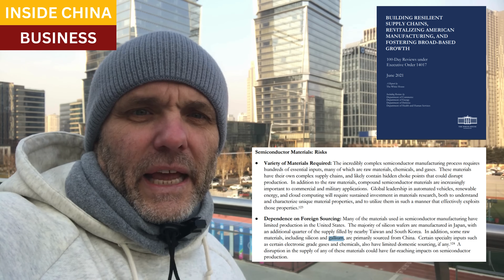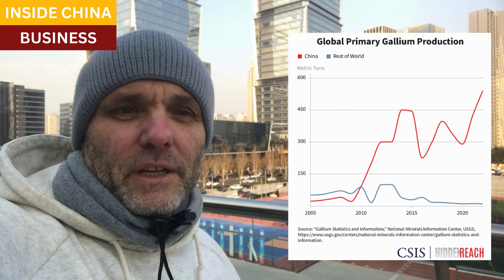US price tag for China's gallium export ban: $602 billion and new monopolies for Huawei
In retaliation over semiconductor export bans, China banned exports of gallium.  A mere 30% reduction in gallium supplies to global markets would result in a $602 billion hit to the US economy alone, according to experts.

What's more, gallium is a critical component in 5G telecom gear, a market where Huawei already has large advantages and is believed to be at least a generation ahead of competitors outside China.  Gallium nitride allows for telecom gear to be made much lighter, resulting in far lower costs for installation, maintenance, and repair, and allows for lighter masts and poles.  For Huawei's rivals in the 5G space, such as Nokia and Ericsson, a gallium ban would put them even farther behind Huawei.

China controls over 95% of the global market for gallium, and the White House's own official analyses of China's gallium monopoly concluded that an export ban would result in crippling effects to a wide variety of US industries, including defense.

Huawei has one 5G power that is hard for the US to hurt

China bans exports of key microchip elements to US as trade tensions escalate

BUILDING RESILIENT SUPPLY CHAINS, REVITALIZING AMERICAN MANUFACTURING, AND FOSTERING BROAD-BASED GROWTH

Gallium: China is increasing its influence on the miracle metal as Huawei is working on promising applications beyond 5G

De-risking Gallium Supply Chains: The National Security Case for Eroding China’s Critical Mineral Dominance

Fortune, Even the Pentagon can’t completely freeze Huawei out of its operations

Tom's Hardware, Pentagon says it's impossible to ditch Huawei telecom gear — officials beg Congress for waiver from Chinese sanctions

Inside China Business, The Pentagon and FCC have a big Huawei problem: there are no substitutes, and there's no more money

Visual Capitalist, Visualizing the BRICS expansion in 4 charts

Inside China Business, Chinese companies are going around US semiconductor export bans. So are American companies.

Closing scene, Jilong Castle, Guizhou